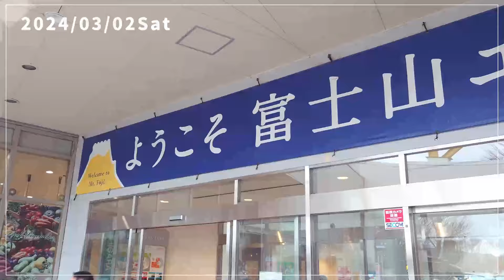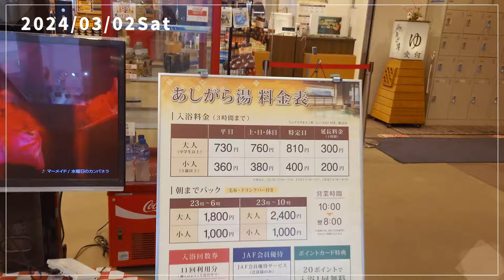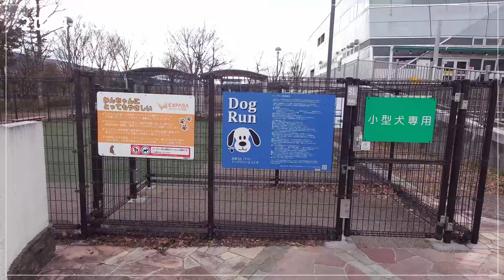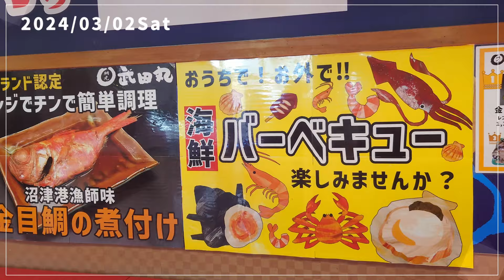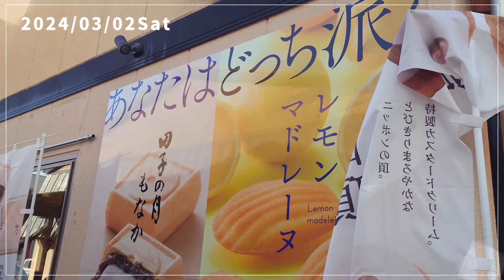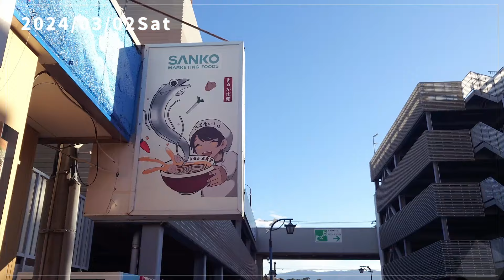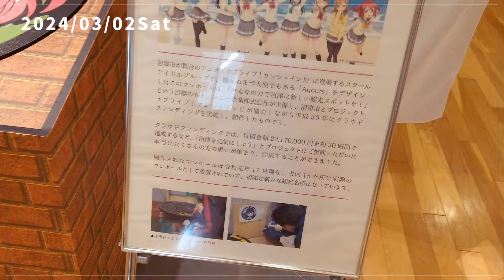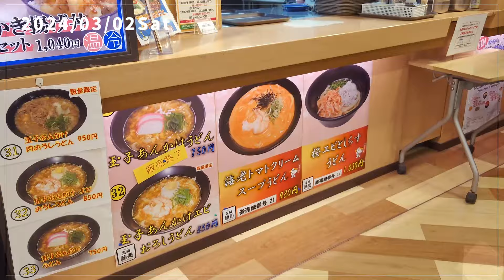【沼津オタク旅】漫画家志望30歳のVLOG｜48.5話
ʚ 広告表示 ɞ

■Twitter（X）
アニメ化目指して漫画描いてます

漫画が読めます↓
「女子高生がホテルビュッフェにハマる話」

■撮影機材
・Xperia1Ⅲ（リンクは最新端末）
・iPhone12mini（リンクは最新端末）
・Ulanzi ST-28 スマホホルダー三脚 MagSafe用
・MOFT七変化マルチスタンド
・Ulanzi 49led 撮影用ライト